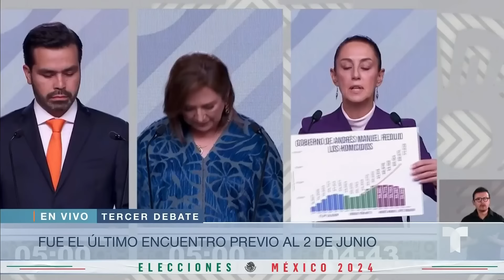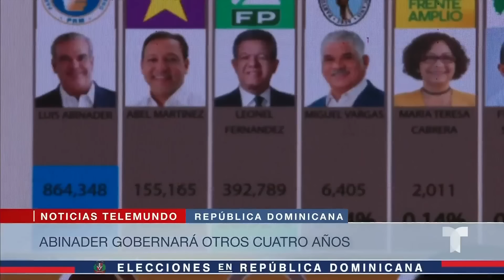Las noticias de la mañana, lunes 20 de mayo de 2024 | Noticias Telemundo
Video oficial de Noticias Telemundo. El tercer debate presidencial en México estuvo marcado por los ataques entre los candidatos. Muere el presidente de Irán en un incidente aéreo. Cohen vuelve al estrado para ser interrogado por la defensa de Trump en el juicio por los pagos a Daniels.

00:00 - Chapters
00:01 - Tercer debate fue el último encuentro previo al 2 de junio
02:52 - Abinader gana las elecciones en primera vuelta
06:55 - Muere el presidente de Irán en accidente aéreo
07:25 - El juicio se reanuda con más testimonios de Cohen
07:52 - Acusan a hombre por desaparición de su exesposa